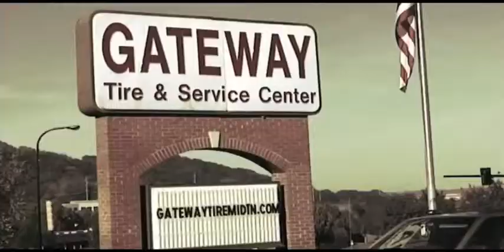TV Commercial Production companies nashville - MediaTree Advertising Agency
Media Tree Video Production

MediaTree provides an optimized approach to creating media solutions. A team is assembled based on the creative, technical and promotional needs of the project. Our team is comprised of seasoned professionals who are not only experienced in the latest developments within their field, but also have extensive experience working as a team on a wide variety of project types.

Whether your project is simple or requires advanced interactivity or sophisticated custom application development, the appropriate methodology and staffing will be customized to match your goals.

MediaTree is one of the few Marketing Firms that can deliver a complete product from start to finish. From the creation of an idea to the completion of a campaign, MediaTree covers all aspects of your media with our highly specialized team.

Branding
 Brand Evaluation
 Name Development
 Corporate Identity
 Brand Guidelines

Print Design
 Logo Design
 Brochure Design
 Package Design
 Collateral Development
 Point-of-Purchase Displays
 Multimedia Presentations
 Trade Show Display Designs
 Print Production

Advertising
 Creative Development
 Copywriting
 Magazine, Newspaper (print)
 Radio, TV, Video (broadcast)
 Direct Mail/Email Campaigns
 Billboards, Transit (outdoor)
 Multimedia Displays
 Online Ad Campaigns
 Movie Theatre Advertising

Web Development
 CSS3
 HTML5 Markup
 Crossbrowser Compatible
 CMS Customization
 SEO
 Google Adwords

 & Google Plus Promoting

Media Buying
 Research
 Planning
 Buying